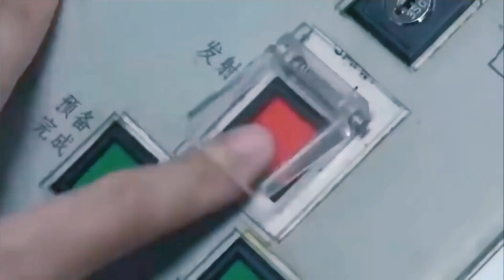China's efforts to compete with US Seawolf-class submarines with its newest technology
China is also notable for making changes in using altered entanglements for encrypted communications by teleporting molecules over long distances. This can be applied to communicating with submerged submarines, a technically challenging task — in particular to transmitting orders from national commanding authorities to launch nuclear weapons.